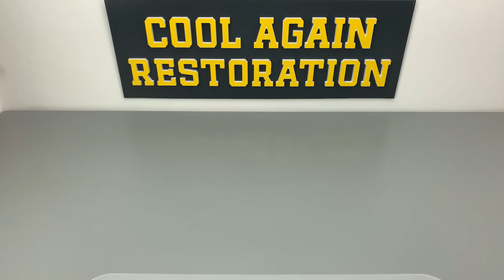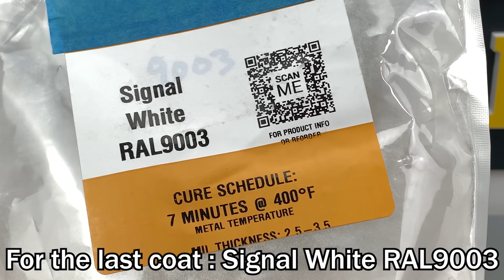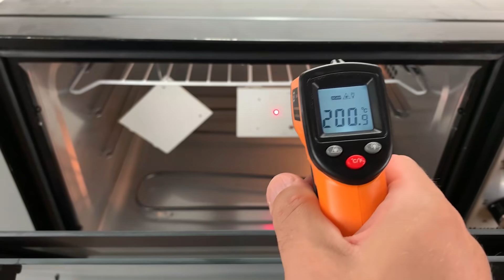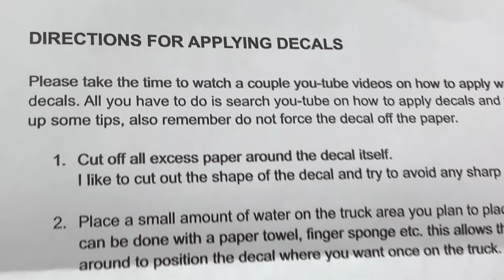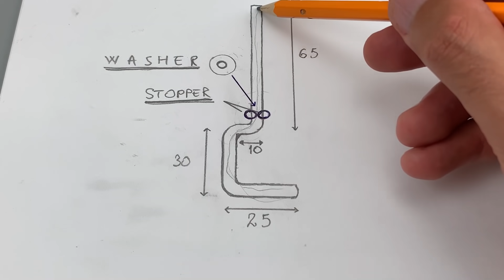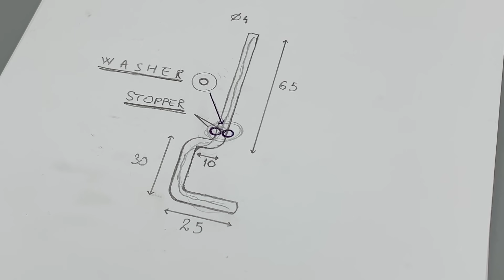1960's Abandoned Tonka Ser-Vi-Car Toy Restoration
I put a lot of effort and invested a lot of money in this restoration. I hope you will enjoy how I restored this Tonka Ser-Vi-Car toy from 1960.

Story of this restoration:
So, I saw this toy by chance on EBay, I noticed that it costs a lot and I wondered why: the answer I found is that there are few toys like this for sale. So,I negotiated with the seller from $99 to $65, he liked the idea of ​​restoring it, so he sent it to me. The toy came to me, I inspected it and deduced that it needed many original parts to restore it professionally. Some parts cost a lot of money, others I was able to creating like the original ones.
I felt that by investing a lot of money in this restoration project, I have to offer you a plus of quality and also to move to a new level of restoration. So I decided to paint with powder (powder coating) , although I have never done it before in my life. This happened somewhere in the middle of the video and after many attempts and tests, I saw the results : they were amazing. I have since known that this restoration video will be wonderful.
As I said, in order for this restoration to be done as professionally as possible, I had to buy some parts. But the biggest challenge of this restoration project was when I realized that I can't find to buy the fork of this Tonka toy. It was the moment when I decided it was the time to document what it looked like and start creating a new one. Once again, the result was wonderful.
The total investment for this restoration reached $ 115, in this calculation we did not add the cost of delivery because this is relative depending on the area of ​​each. But even these shipments were expensive because most of the spare parts, I ordered from the US to Romania.
I like to restore old and rusty items but especially I like to restore Tonka toys. They have a great history behind these toys and many of the viewers will have memories. I hope you like this restoration video like I do and enjoy every moment of the video. I say this because in the process of creating videos for you, every time I try to make the restoration process as easy to understand as possible and the narrative thread of the restoration to be easy to follow.

Last but not least, I would like to thank Tifoo.de for sending me a good quality nickel and nickel solution. After restoring the rear axle of the toy and creating the new fork, I had to apply a layer of nickel to protect them from rust. Their products have helped me a lot in this restoration.
You will find many solutions in case you want to do some restorations at home. The method to buy is easy, they are professionals in delivering and packaging the package, but all you need to know is that the only way you can buy nickel solution is if you have a company license. Otherwise, the other products have no restrictions in ordering.

I have no other sponsors for tools and equipment so if you are interested in something specific, write me a comment and I will answer you, as I answer the restorations posted a year ago. Also, if you want to restore Tonka, or restore anything else and do not know where to start, or a certain process, I am at your disposal with any information you need to complete the restoration.

Lastly, I want to wish you a pleasant viewing, I hope you like this restoration video and I will tell you only one thing: the next restoration will take your mind.